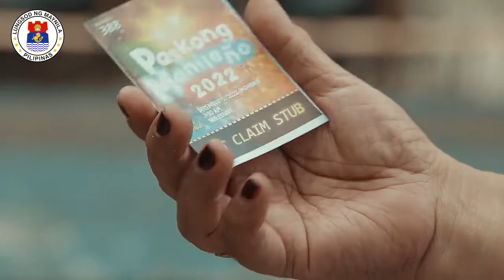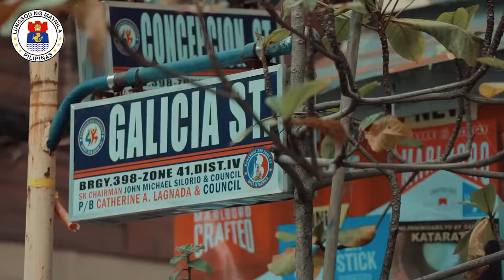PaskongManileño2022 Day 5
Ang bilis ng panahon! Day 5 na ng PaskongManileño! Pero hindi pa kami tapos. Tuloy ang PamaskongHandog hanggang lahat ng pamilyang Manileño ay maabot.

Video: MPIO